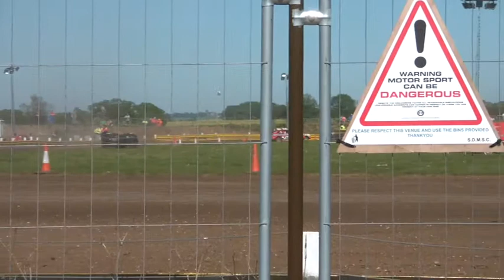SCUNNY AUTOGRASS MOONLIGHT MADNESS 26.5.12 CLASS 3